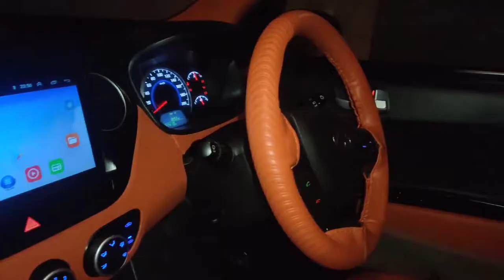Serhat Durmus - La Câlin (Dabro Remix) VANS CREATION 4K EDIT BBR 0919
Serhat Durmus - La Câlin (Dabro Remix)